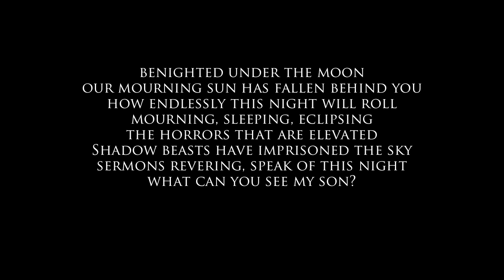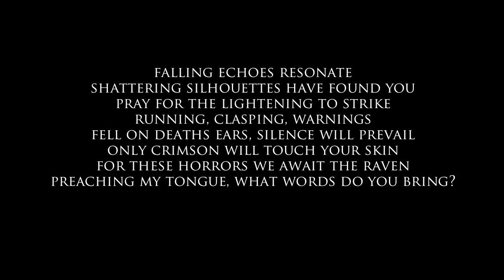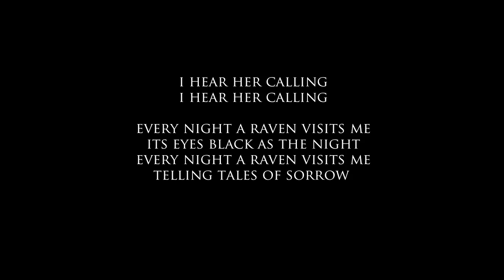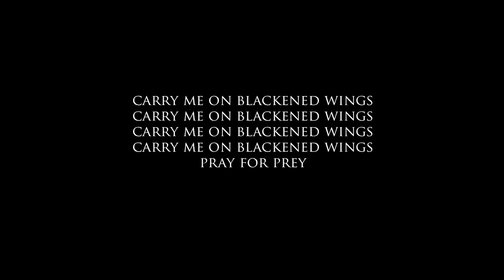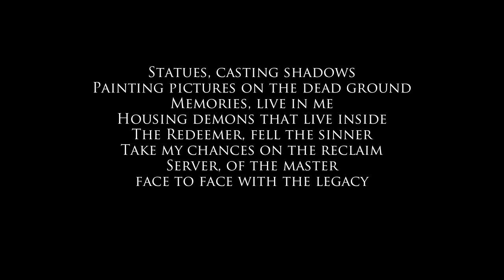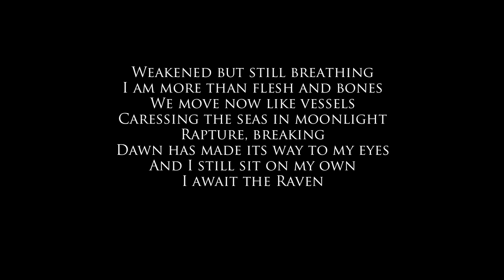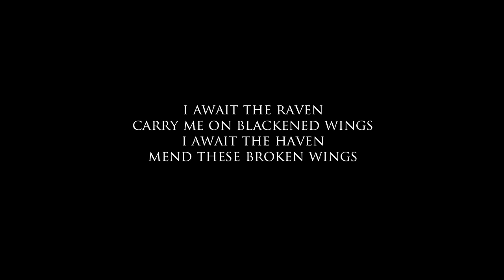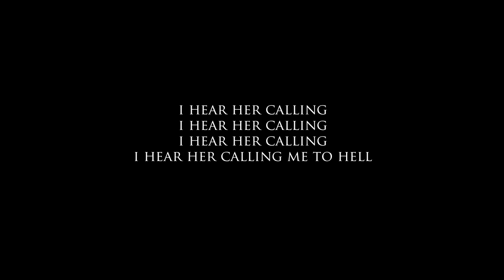The CloudRunner 17 - I Await The Raven (To Those Bound To The End)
Track seventeen and penultimate from the new CloudRunner album entitled "To Those Bound To The End" this song is called "I Await The Raven"

Vocals are by Isak Haugan, Sergio Agudo, Jack Sherriff & Daniel Yetman
Lyrics by Andy Feehan & Daniel Yetman

Check out the singers personal channels :)

CD 1
1. To Those Bound To The End (Vocals by Cosmin Aionita & James Foale)
2. In The Wake Of What We Lost (Vocals by Jack Sherriff)
3. Against The Mourning Sun (Vocals by James Foale, Jack Sherriff, George Hilsdon & Mark Peel)
4. For This Nightmare We Sleep (Vocals by Sergio Agudo & Jack Sherriff)
5. Dream Eater (Vocals by Daniel Argent)
6. Lest We Forget (Vocals by James Foale)
7. Intro
8. These Bloody Streets Of London (Vocals by Jack Sherriff & Isak L. Haugan)
9. Memorial (Vocals by Andy Chape)
10. Land Of The Hunter (Vocals by Jack Sherriff)
11. Thy Grey Haven (Vocals by Uri Neito)

CD 2
1. Revelations: Part 1 - In Chains Of Metropolis (Vocals by Juan C. Rodriguez)
2. Revelations: Part 2 - I Am Unknown (Vocals by Julia Orwell, Andy Feehan & Arjun Kaul)
3. Revelations: Part 3 - The Escapist (Vocals by Tim Buse)
4. Under The Empire Of God (Vocals by Andy Chape)
5. The Monster Is Loose (Vocals by Jack Sherriff & Ian Bregg)
6. I Await The Raven (Vocals by Isak L. Haugan, Sergio Agudo, Jack Sherriff & Daniel Yetman)
7. The Winged God (Spoken Word by Daniel Yetman)